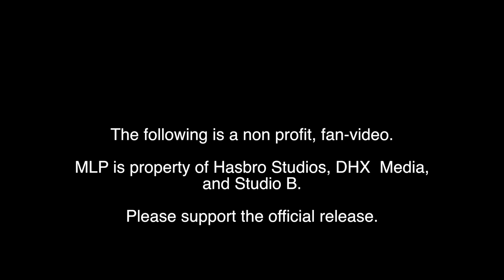Discord is Summoned Voice Over (5k Sub Special)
5k+ Subs, never thought I'd reach that number. Thanks a lot you guys.

This was my favorite scene from the Season 4 premiere. It marked Discord's first appearance in the new season, and also started his season long character arc.

MLP is property of Hasbro Studios, VHX Media, and Studio B. We only own our own voices.